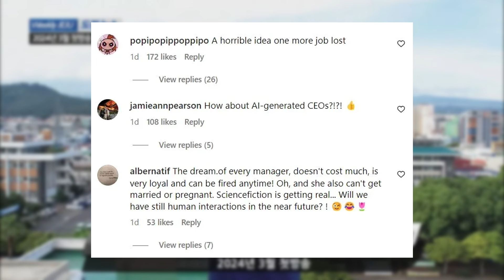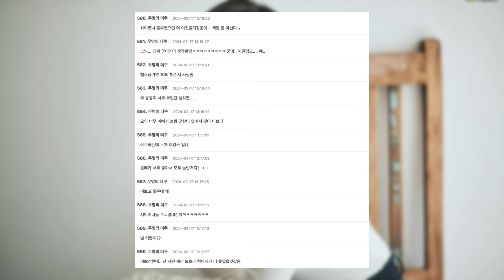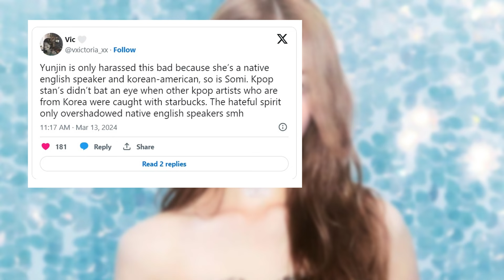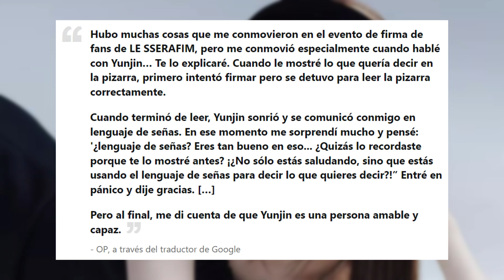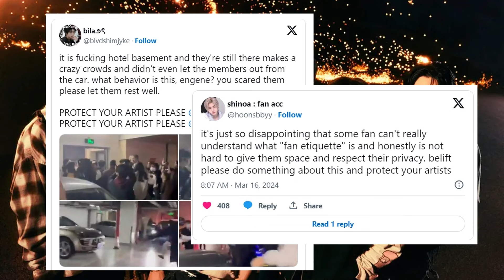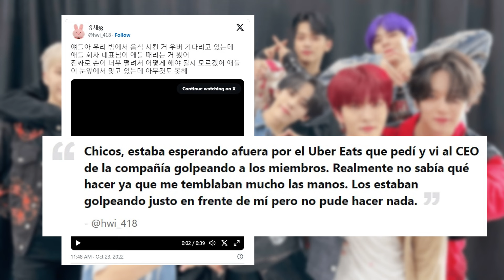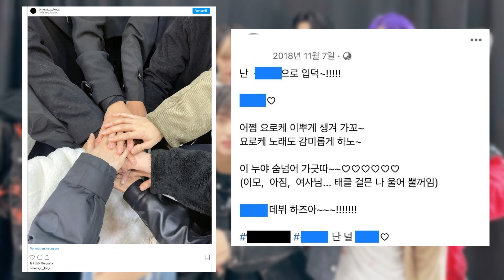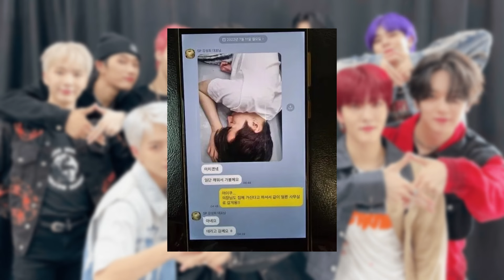YUNJIN es criticada | Acoso a ENHYPEN | El caso OMEGA X | OH YOUNG-SOO a prisión | SHUHUA de vuelta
00:00 INTRO
00:34 La IA entra en las noticias coreanas
02:49 Preocupa el dorama "PYRAMID GAME"
04:29 El uniforme ceñido de JUNG JONG SEO
05:41 LEE AREUM es extorsionada
06:58 YUNJIN criticada por consumir STARBUCKS
09:08 El buen gesto de YUNJIN de LeSserafim
10:44 El acoso brutal a ENHYPEN
12:28 Resumen del caso OMEGA X
17:05 OH YOUNG SOO en prisión
17:40 Mujeres contra el KXF THE FASHION 2024
18:20 SOMYI, de DIA, condenada por acusaciones falsas
18:58 HA YEON JU sufre una lesión en la cabeza
19:36 La artista KIM GARAM admitida en la universidad
20:02 Encuentran a HYUNA y JUN HYUNG en Tailandia
20:25 SHUHUA de GIDLE es vista de nuevo
20:57 Sigue la polémica con ANTON de RIIZE
21:38 HELLO GAYOUNG vence al cáncer

🗓 Créditos de las imágenes y las noticias a ...
allkpop
koreaboo
wikitree.co.kr
theqoo
insight.co.kr